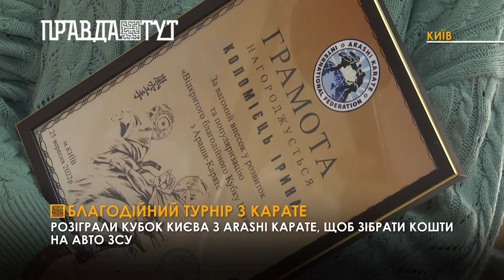Благодійний турнір з arashi карате збирають кошти на пікап для ЗСУ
Перший "Благодійний Кубок Києва з Араши-Карате з початку повномасштабного вторгнення росії на територію України. У цих змаганнях взяли участь 117 учасників.Це був благодійний захід для збору коштів на закупівлю автомобіля для військових Збройних Сил України.Метою змагань було виховання у молодого покоління почуття мужності, відповідальності та патріотизму, а також – це був благодійний захід для збору коштів на закупівлю автомобіля для військових Збройних Сил України. Вперше з початку повномасштабної війни діти та дорослі мали змогу позмагатися в Києві за звання кращих каратистів. На татамі спортсмени показали усі свої навички та вміння, отримані під час наполегливих та постійних тренувань, які вихованці відвідували, незважаючи на складний та нелегкий час. За свої спортивні досягнення учасникам вручили медалі та кубки, і, звичайно, натхнення здобувати нові перемоги. А ще прагнути найголовнішої Перемоги – здолати рашистського загарбника!